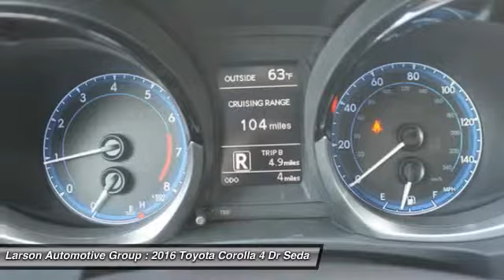2016 Toyota Corolla Puyallup WA 38005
2016 Toyota Corolla S Plus

2001 N. Meridian

You'll love this 2016 Toyota Corolla. This is a 4 Dr Sedan you'll want to take home. With  miles, it features Automatic transmission and an exterior color of Super Wht. Call and get in touch with Larson Automotive Group directly, and be the first to open the 4 Dr Sedan door today!